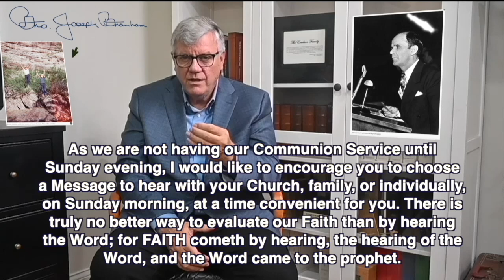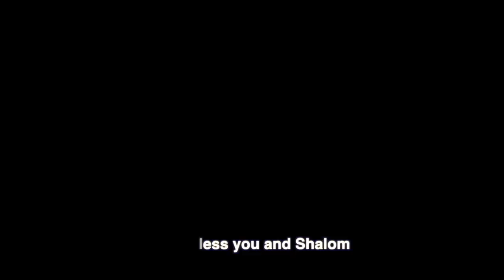Tagalog Phl,0928 24 Ang Susi sa Pintuan, Message of William Branham